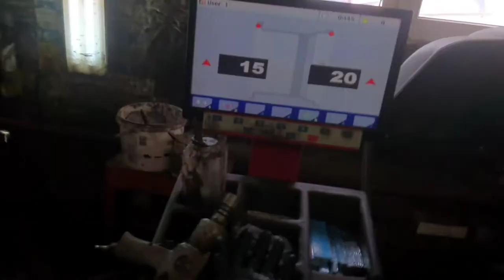История одного колеса ROSAVA или о том, как жлобство пораждает мифы, а мифы пораждают бедность...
Rosava WQ 101, это уже не та РОСАВА, на которой выросло ни одно поколение Автомобилистов СССР!